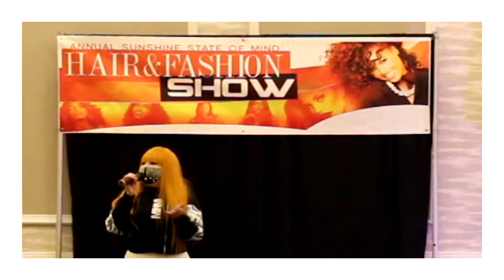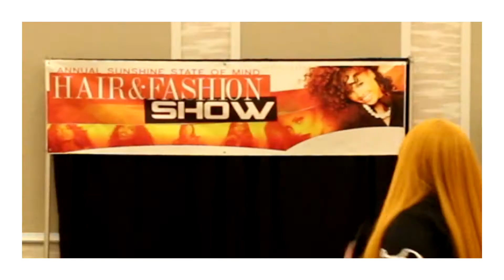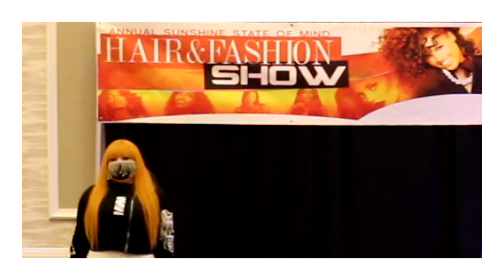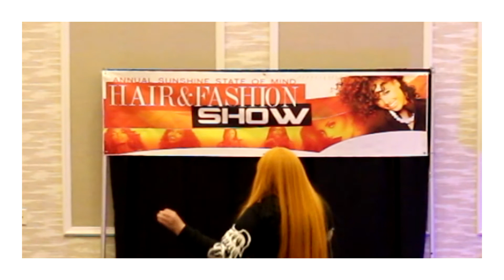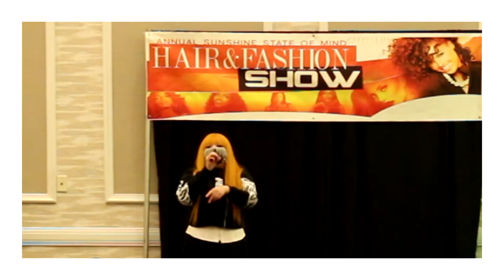SSM Fashion 4U Affair LeeLee Da Goddess performance 2021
LeeLee Da Goddess opening performer.